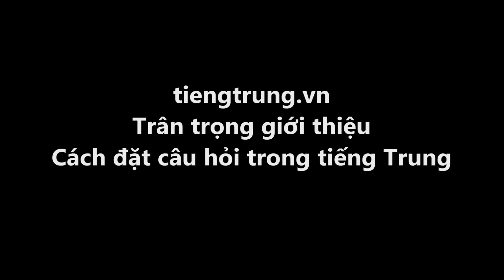Học tiếng Trung theo chủ đề | 10 cách đặt câu hỏi đơn giản nhất trong tiếng Trung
▶Cơ sở 1: Số 10 ngõ 156 Hồng Mai – Bạch Mai – Hai Bà Trưng – Hà Nội
▶Cơ sở 2: Số 22 - Ngõ 38 Trần Quý Kiên - Cầu Giấy - Hà Nội